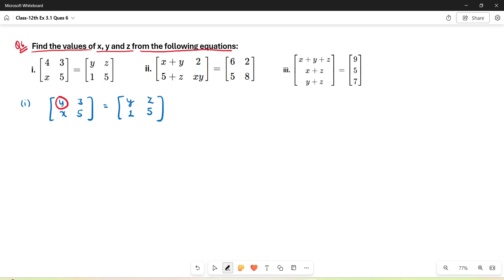Ex 3.1 Ques 6 (i), (ii), (iii) Class 12th | Chapter-3 Matrix | Cbse, Ncert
In this video I have taught Ex 3.1 Question 6 (All Parts)

If you understood everything that I have explained in this video, then like this video.

About myself,
My name is Ruchi Pundora🙋‍♀️. I have created this channel so I can share my knowledge with everyone 🤗
When I was studying, the thing I noticed that some teachers assume that we know the basics and they teach according to that, but some students get left behind.
That's why my teaching method is very different I teach according to the student. Since I can't know every one of you personally...
so, I teach the basics also so no one would be left behind 💕